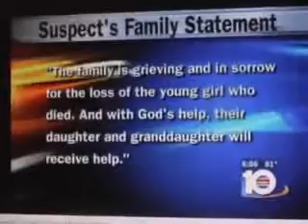15 YEAR-OLD GIRL SHOT AT DILLARD HIGH BY HER LOVER PART 2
DILLARD HIGH